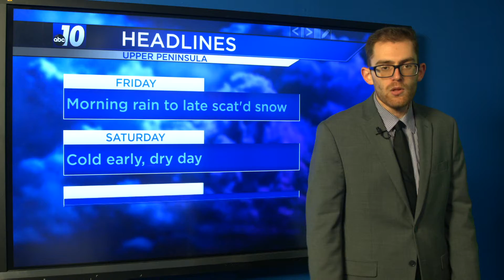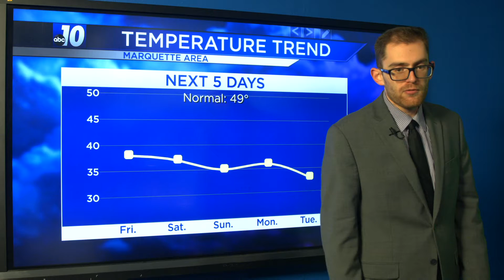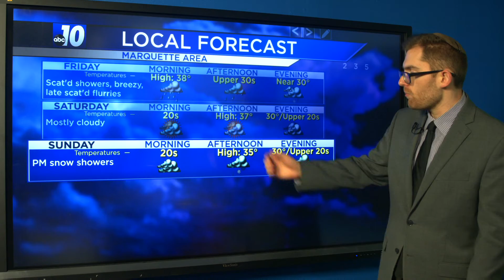Upper Peninsula Weather Forecast - Oct. 22, 2020